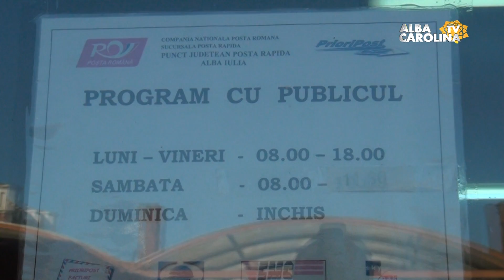PROTESTUL DE LA POȘTA ROMÂNĂ S A ÎNCHEIAT